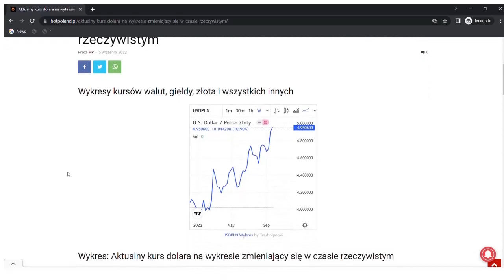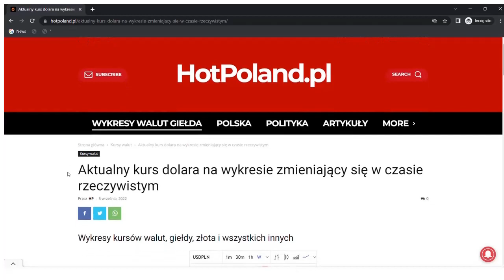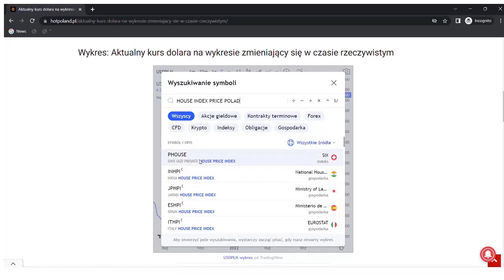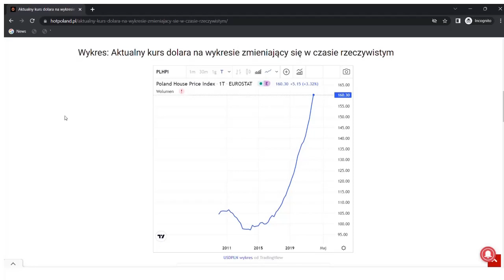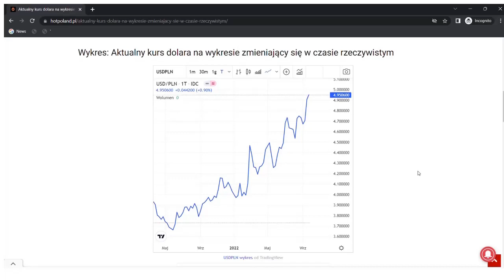Polacy zniszczeni na 50 lat. Kredyty będą spłacać wnuki. Ceny nieruchomości 300% za wysokie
Po spadku cen mieszkań w Polsce i obniżeniu oprocentowania, Polacy znowu nabiją się na tanie kredyty, ceny mieszkań znowu się napompują, znowu podwyższą oprocentowanie i znowu będzie wielki spadek cen mieszkań.

Rozkład odcinka
00:00 - Ceny mieszkań
05:00 - Polacy będą tracić nieruchomości
10:30 - Rynek kredytów hipotecznych
15:41 - Co się stanie z rynkiem mieszkaniowym?

Źródła:

1) Doświadczenie praktyczne i teoretyczne, a także naukowe w branży nieruchomości